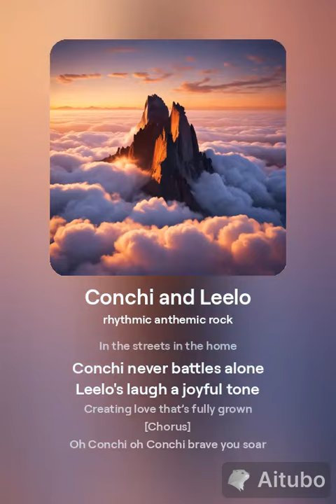AI Songs - Conchi and Leelo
My sister and her dog